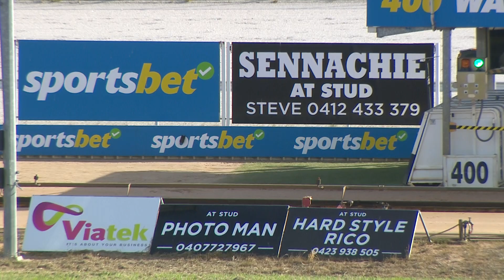WGL THU 21 DEC 23 R10